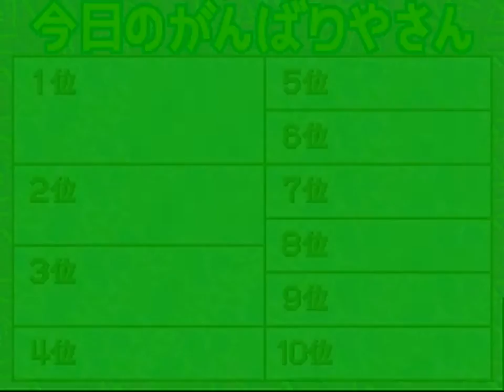Moriguchi Hiroko no Quiz de Hyuu!Hyuu! (Taito 1995) Attract Mode 60fps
Arcade video game title intro sequence for Moriguchi Hiroko no Quiz de Hyuu!Hyuu! (Taito 1995)

Genre: Quiz / Japanese

MAME: quizhuhu

To find out more about this game and other games

The Arcade 60fps Attract Mode channel features the title attract mode sequences for all video arcade games at 60 frames per second.